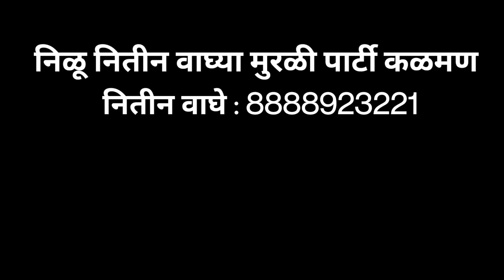या छोट्या पॅकने आख्खा कार्यक्रम हादरवला | पहिल्यांदाच बाळु भुजंग आणि नितिन वाघे एकत्र